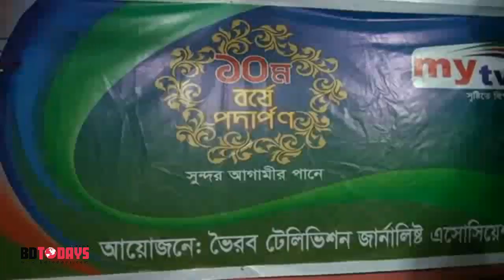মাইটিভি’র ১০ম বর্ষে পদার্পণ উপলক্ষে ভৈরবে র‌্যালি